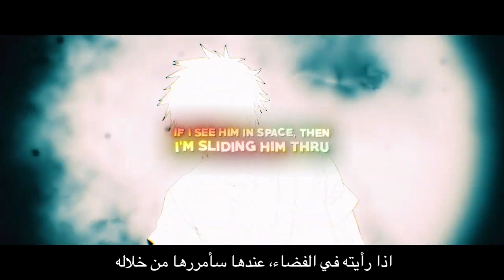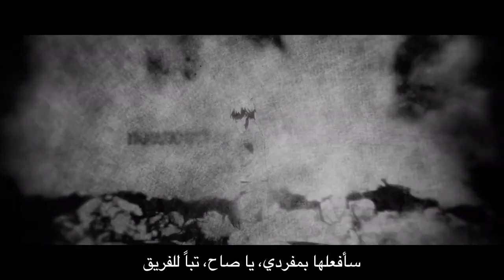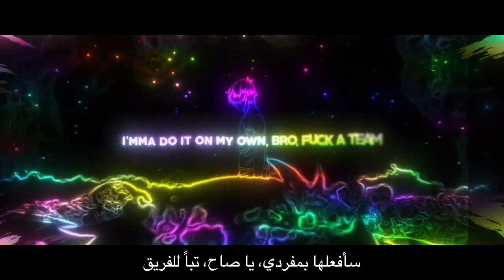اغنية راب ايساغي يويتشي مترجمة [ Blue Lock ] @Shwabadi@BreetonBoi